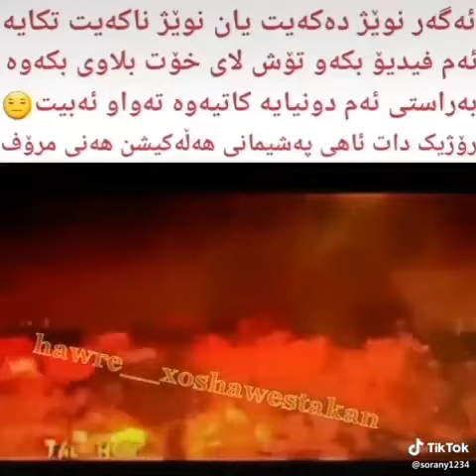ئه گه ر نویژده که یت یان نا ..٥٩ ساني کاتی خؤت بگره و سه یری ان فیدویی بکه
todaymodern
سرده شت
Gorani Inzebat 2018 Nawshirwan mstafa

Gorani التغبیر Awat bokani barham shamami karwan xabati sherwan abdwlla karwan sharawani smail sardashti Aram sharawani Qadr kakli omer kakli omar saewan luqman azezi lwqman 3azeze sharaband mnafasa shara jwen Marewan mahabati hama taqana gorani inz